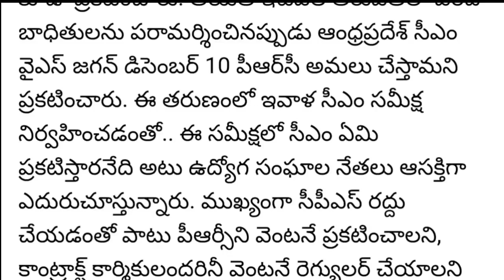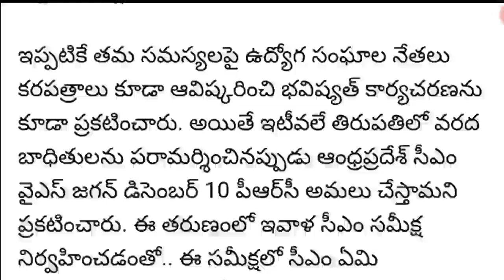Another latest decision on AP PRC Fitment | AP Government Employees PRC DA ARREARS | PRC55%fitment